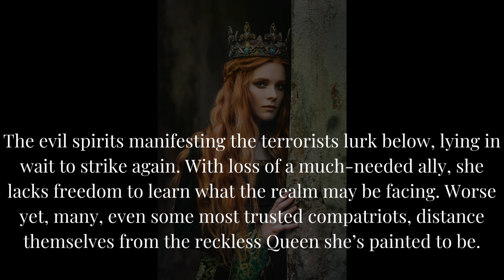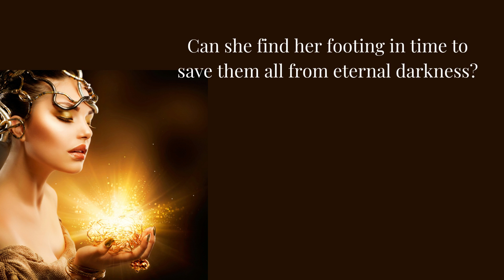Fantasy Audiobook Release To be a Fae Guardian Trailer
Title: To Be a Fae Guardian
Author: Tricia Copeland
Narrator: Jillian Yetter
Genre: YA Fantasy/Fairies
Editor: Jo Michaels, Indie Books Gone Wild
Cover Designer: Elanor Lloyd-Jones, Shower of Schmidt Designs
Ebook Publication Date: January 20th, 2022